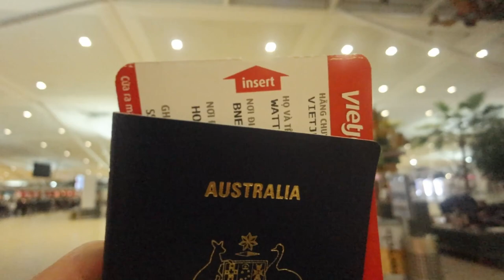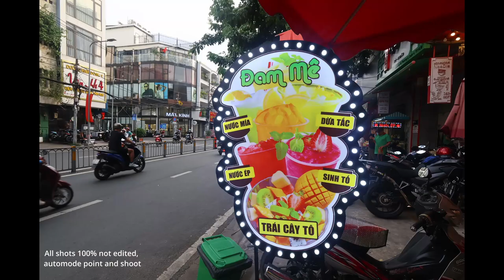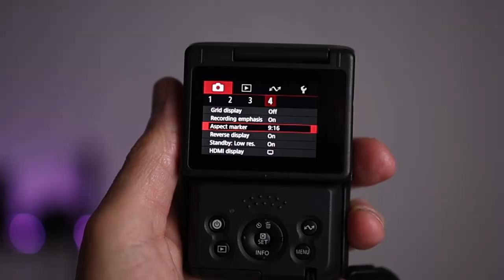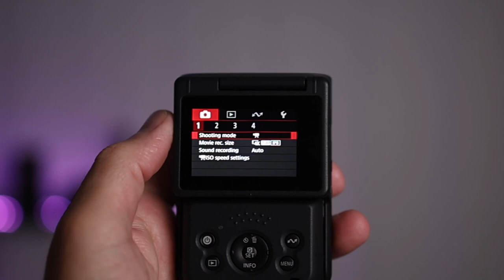Canon Powershot V10 - Travel Review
This video was entirely shot on the Canon Powershot V10 camera. Zero editing was done on any clips or pics except to raise the volume, no other sound edits were done.

Amazon Links for my gear

My Camera canon r6 mark 2
My Mic rode ntg4plus
My Sound Recorder zoom h6
My Lens canon rf 24 to 70 f28
My other lens canon rf 15 to 35 f28
My Back Up Camera canon r50
My Cage

Follow me on all the social media sites below.

Thank you for being a part of my community and watching my content. Make sure you leave a comment as i love to get to know my audience.

I am open to new suggestions for my video and new content ideas.

If you want to collaborate then sing out.

Thanks for being a part of my community